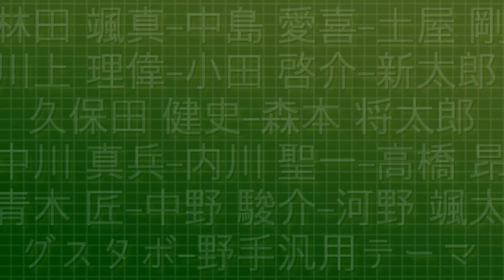2023年 大分B −リングス 選手別応援歌 【修正版】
昨日投稿した動画の修正版です。

開幕版らしいです。
この動画は選手応援歌のみです。チャンテなどは含まれていません。
内川前奏のテンポがちょっと早いですが許してください。

応援歌のメロディや歌詞が間違っていたらコメントで教えていただけると幸いです。